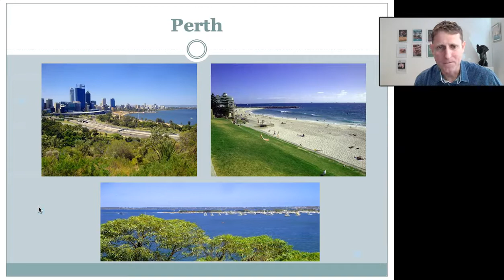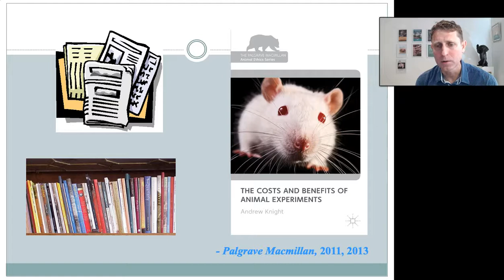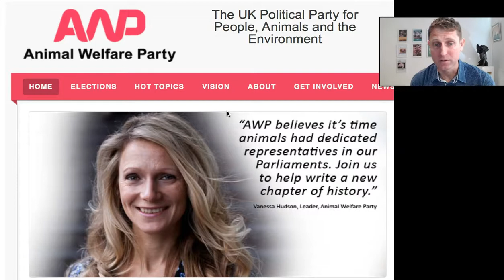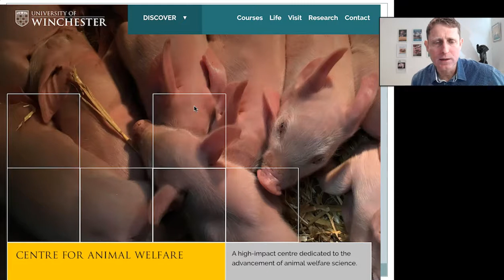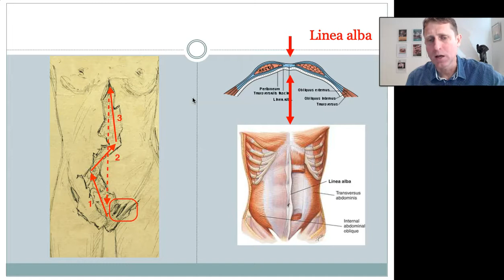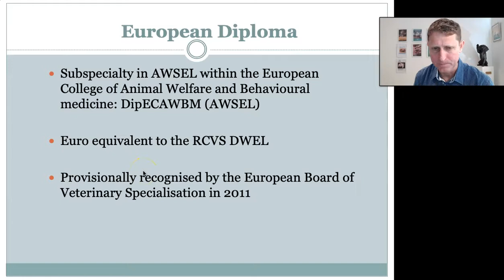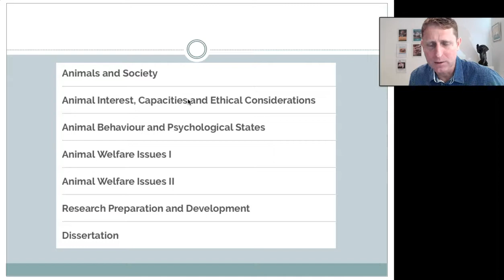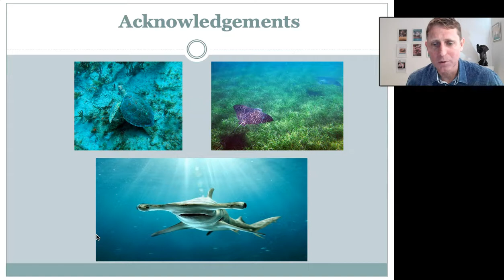Animal welfare careers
'Hammerhead sharks and sea turtles: globetrotting adventures in animal welfare', is my presentation about some of the amazing and wonderful places, my globetrotting career in animal welfare has led me to. At the end, I briefly review postgraduate qualifications in animal welfare, including the distance-learning University of Winchester MSc Animal Welfare Science, Ethics and Law, which I established in 2015. I also review pathways to veterinary specialisation in animal welfare, in various regions in the world.